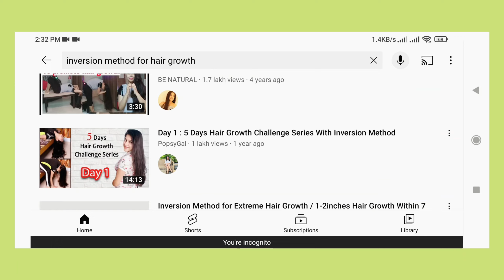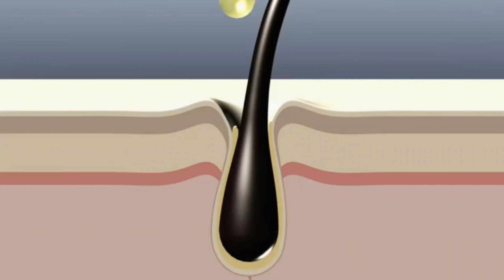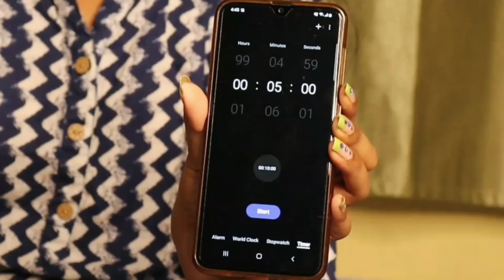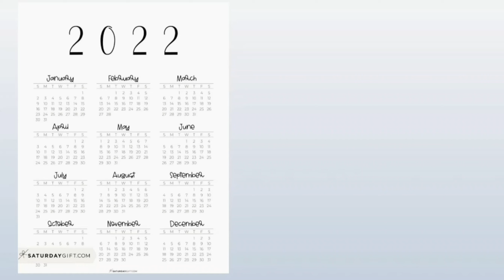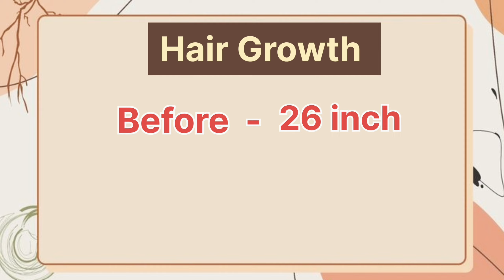Tried INVERSION METHOD for 7 Days for Extreme Hair Growth || Before and After result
Hi Everyone
In this video , I (Ravinaa Gupta) have tried 7 days hair growth challenge by doing Inversion method . As this method  is known for fastest hair growth , I give it a try . Here I have shown my before and after result also everything related to Inversion method .Tried INVERSION METHOD for 7 Days for Extreme Hair Growth || Before and After result